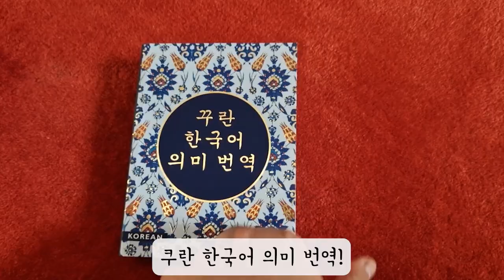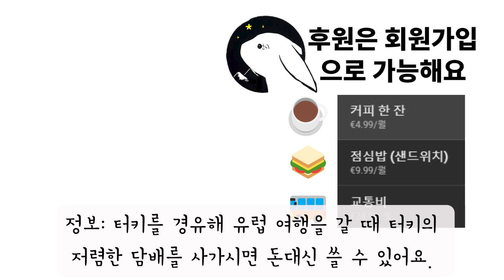[ 터키 : 이스탄불 ]+ 꾸란을 획득했습니다